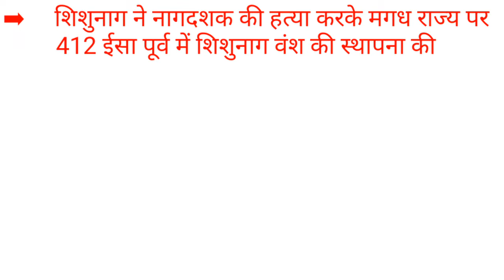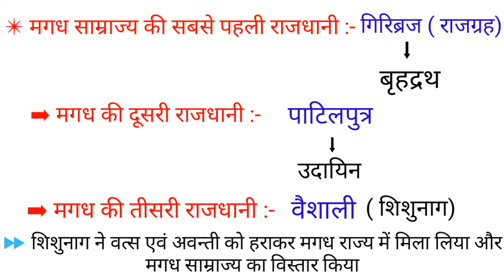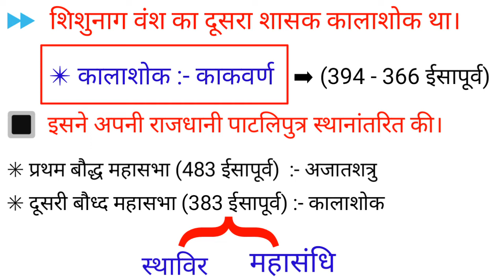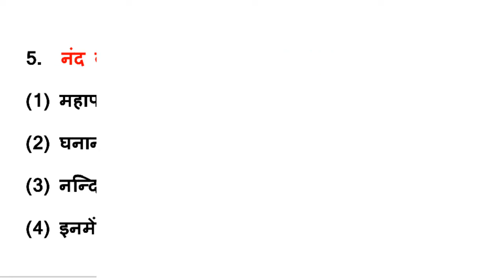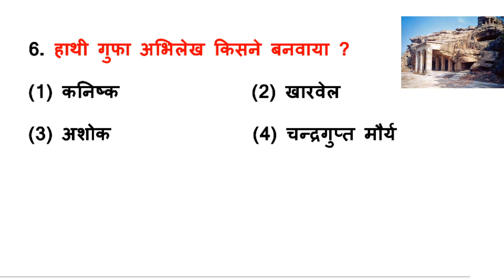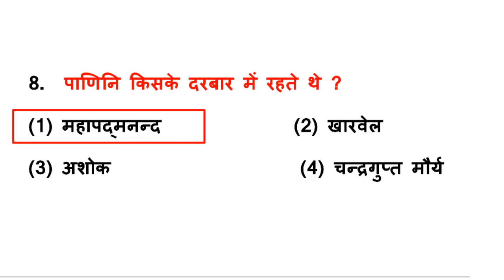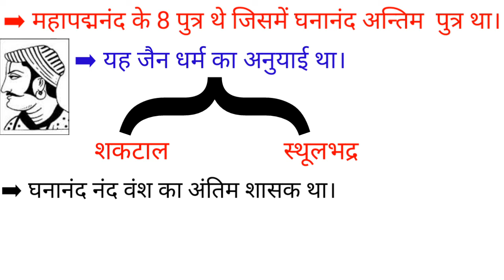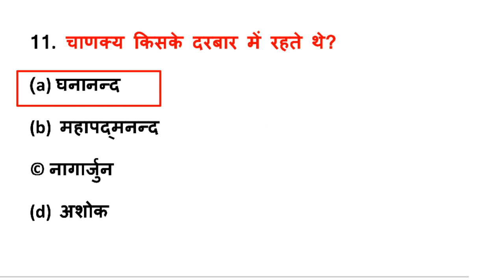shishunaga vansh history in hindi | Nand vansh in hindi | magath rajy ka Utkarsh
📚up gk chapter 1 (ऐतिहासिक एवं धार्मिक स्थल)

📚 up gk chapter 2 ( उत्तर प्रदेश का इतिहास)

📕 up gk chapter 3 (उत्तर प्रदेश राजव्यवस्था)

📕📕 GK CHAPTER WISE